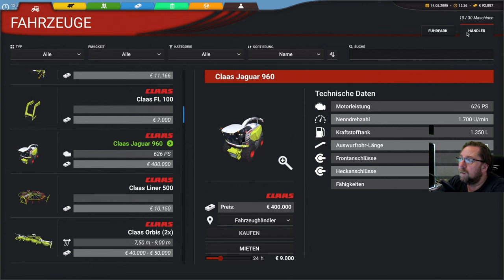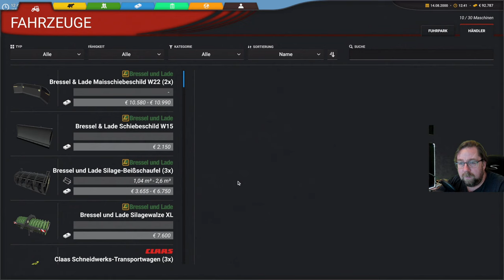Professional Farming Cattle and Crops 32 Ich bringe den Claas Drescher zum Hof waschen.